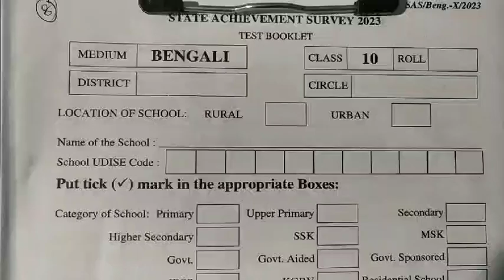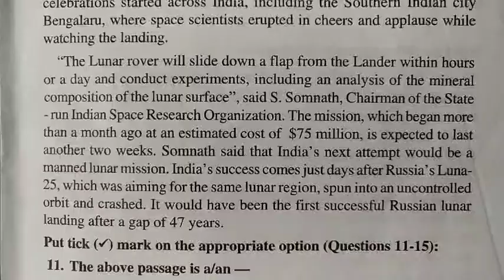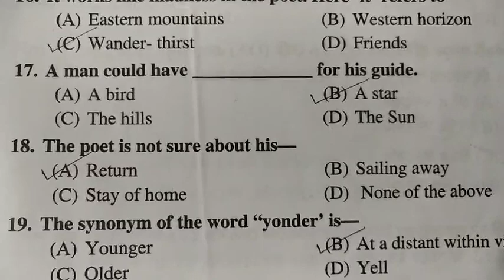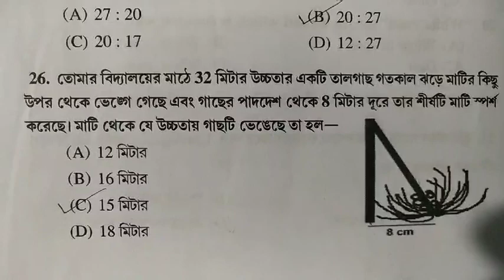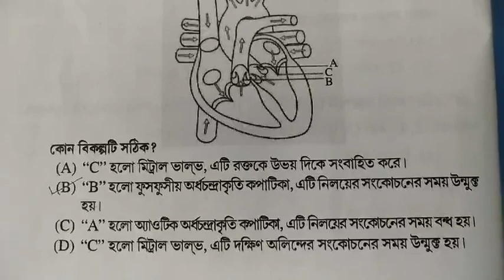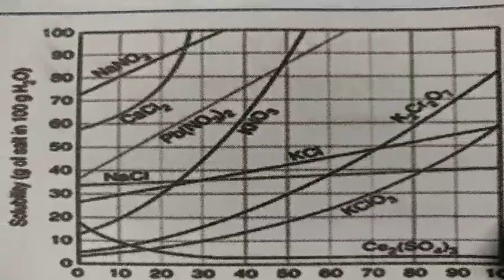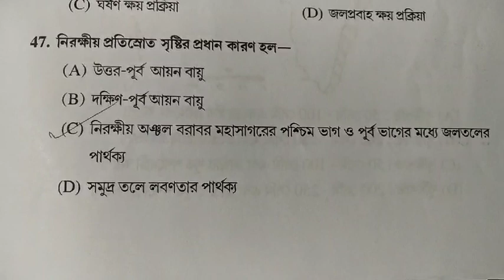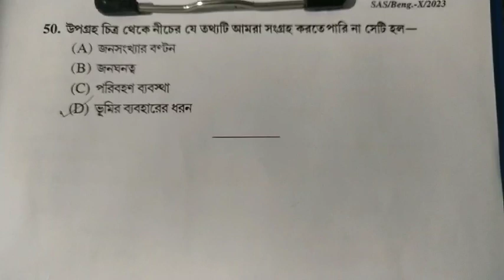State Achievement Survey(SAS EXAM.-2023) - Class-X-Question & Answer@partharajmisra7266